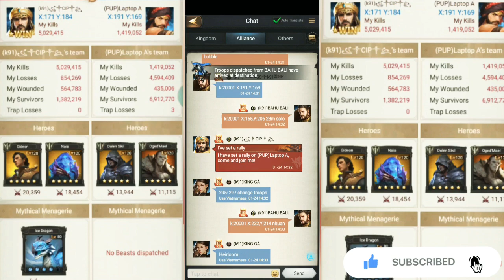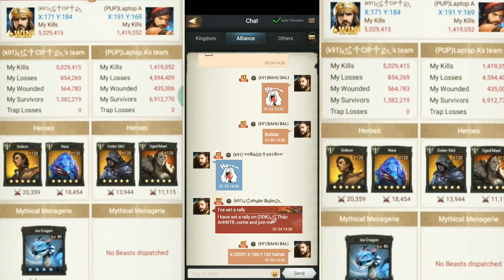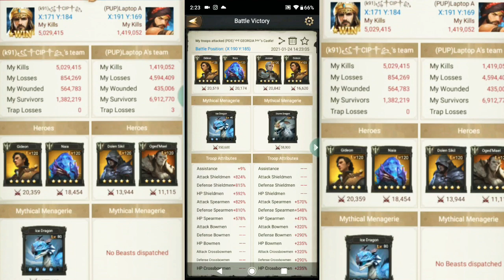Rise Of The Kings Talk To Millions kill's in One Rally | Smooth Gameplay | Android Bilzee Gaming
hey guys welcome to our youtube channel hope you guys like my gameplay videos in this videos lots of kills in one rally hope you guys like it too and please subscribe to your Android Bilzee Gaming thanks for support